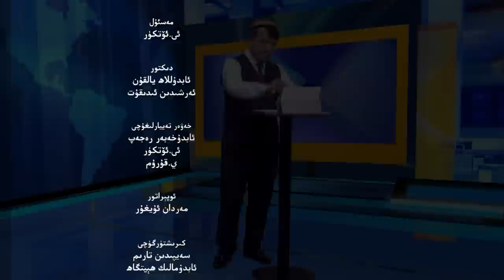ئىستىقلال كۈندىلىك خەۋەرلىرى 2022-05-11، ئۇيغۇرلار ھەققىدە ئامېرىكىنى ئەيىبلىدى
ISTIQLAL KÜNDILIK XEWERLIRI 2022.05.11 / UYGHURLAR HEQQIDE AMÉRIKINI EYIBLIDI